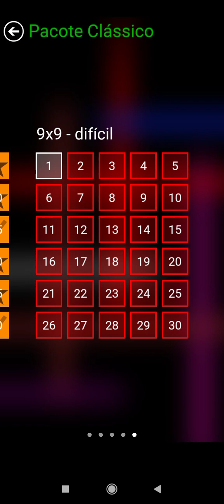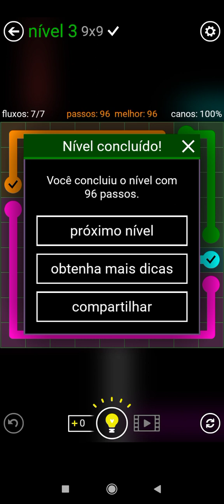Medio, Flow (05)